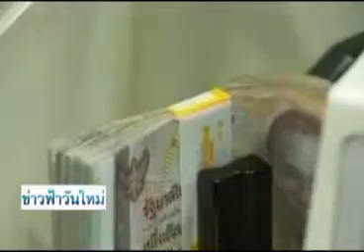ข่าวฟ้าวันใหม่ สันติสุข-ประชาไท 16 09 57 เบรค 2